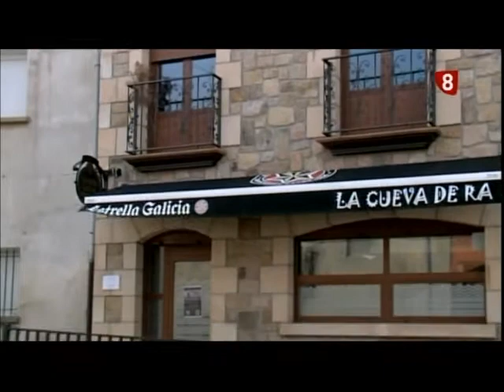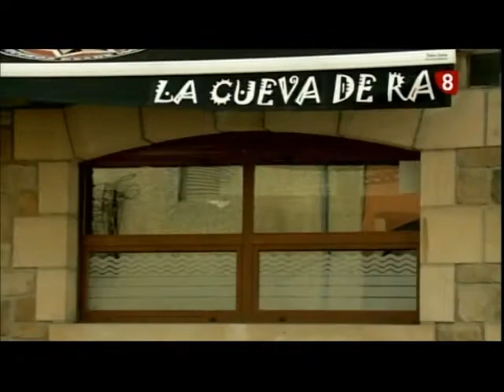La Cueva de Ra y la cecina de Casa Eugenia 10 02 17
Casa Eugenia cerró por jubilación y todo su legado de embutidos casero iba a quedar en el olvido... pero Raquel, una joven emprendedora de Castrillo de la Reina aprendió el noble oficio y se puso el delantal para elaborar, como antaño, los famosos embutidos...